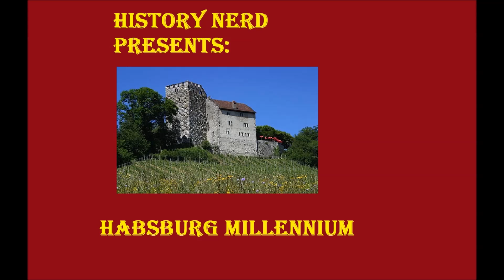Crusader Kings II: Habsburg Millennium Part 37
This time, oh this time, it will be ours.